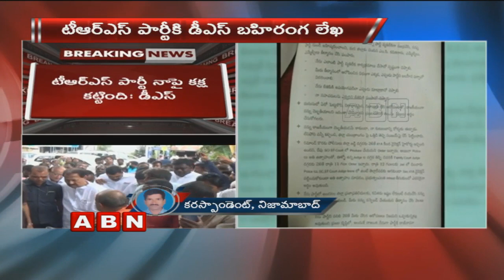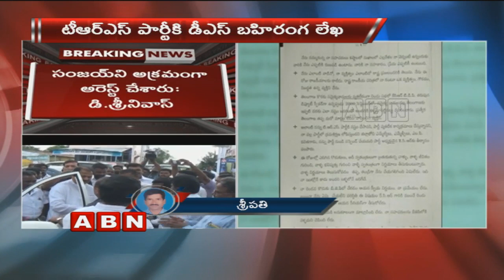TRS Leader D Srinivas Open Letter To TRS Party Over Allegations On Him | ABN Telugu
TRS leader D Srinivas open letter to TRS party over allegations about him working against the party stating that he felt bad about it and if MP Kavitha and district leaders don't like him to be in the party then to suspend him.